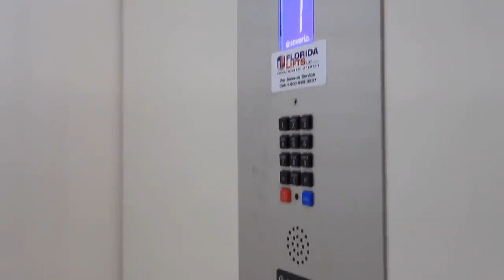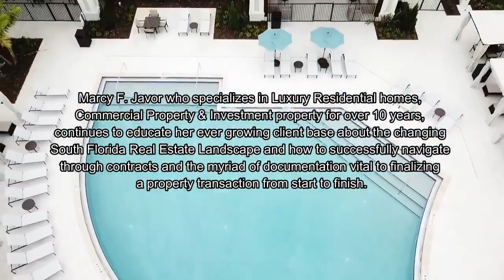Just registered! Amazing New Modern Home in Boca Raton $7,150,000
** Price: $7,150,000
** Beds: 5
** Baths: 7
** Living: 6,140 sqft
** Lot size: 0.30 Acres
** Built: 2021
Courtesy of : Marcy F. Javor – Signature One Luxury Estates LLC
Video Credit : Living Proof Real Estate Photography (Living Proof Real Estate Photography | | | INTRO: Providing professional, full resolution photos to maximize a homes potential while on the market. Unlimited number of photos to ensure we capture the entire homes beauty. | Fb

✔️ ABOUT THE PROPERTY: 2391 ARECA PALM RD, BOCA RATON, CA
2391 Areca Palm Rd. Brand new turnkey modern estate now completed. Located in the world-renowned Royal Palm Yacht & CC, architect, Elmar Benavente at BE Design, built by Albanese & Sons Group. Turnkey by Zelman Style Interiors. This Estate features 5 BR, 6.1 BA’s, 8,090 total square feet. Impact windows, custom kitchen with top of the line Miele Appl’s, quartzite counter-tops -double thick edge, custom cabinets, Carrara European imported porcelain 48 x 48 rile, family room, outdoor loggia with entertainment area. 2 story great room with fireplace formal dining room, wine closet, 1 en-suite bedroom with walk-in closet, custom lacquer bar with quartz in club, laundry room, 3 car+ golf cart gar. 2nd floor extra large master suite with double closets & over sized bedroom with claw tub, 3 en-suite bed with balconies, family room & elevator.
✔️ ABOUT THE AGENT: MARCY F. JAVOR
Located at a 5-star premier location. Executive Director of Luxury Sales, Javor, caters to the most discerning real estate clientele, in particular waterfront and international buyers, sellers and investors. Marcy F. Javor prides herself in a "Believe in You, Never Give Up”, and “No is Not an Answer” persona where hard work and perseverance spell success. Come to the one that gets it done.